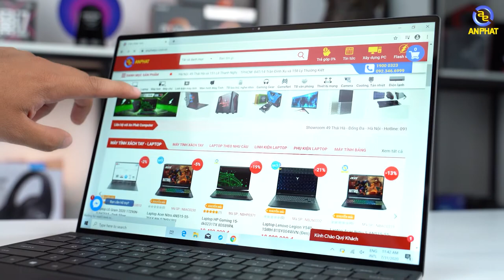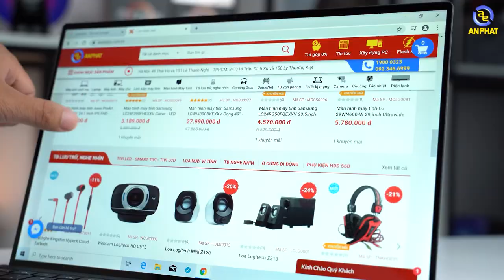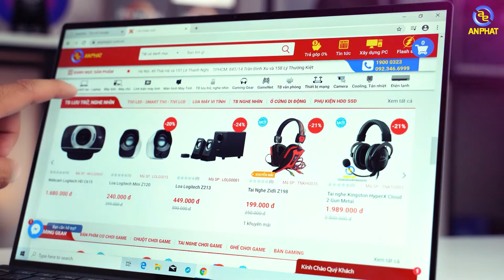Dell XPS 13 9300 - Ultrabook 4K đẹp nhất cho doanh nhân | An Phat PC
$ Giá của em nó: 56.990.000 Đồng
►Lịch Live: